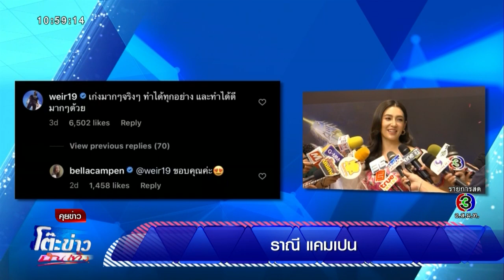เบลล่า เขิน เวียร์ ชม รำบวงสรวงบูชาพญานาค